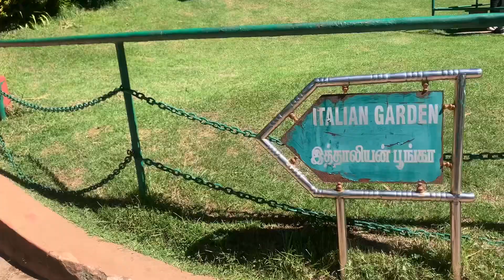Government Botanical Garden Ooty | Tourist Places In Ooty